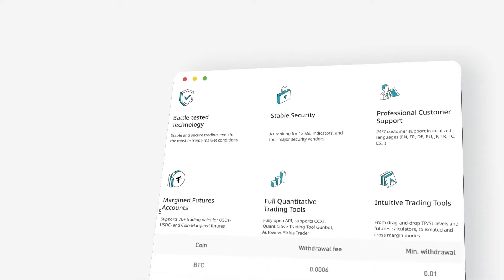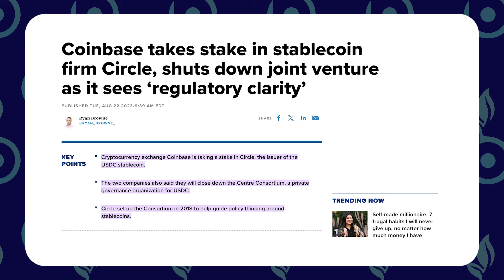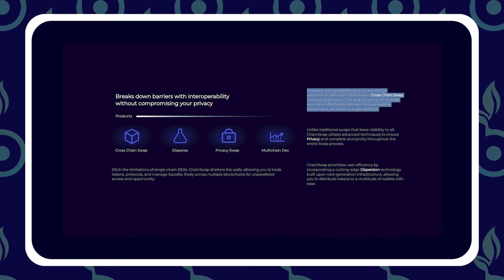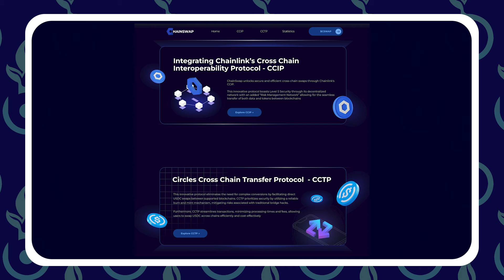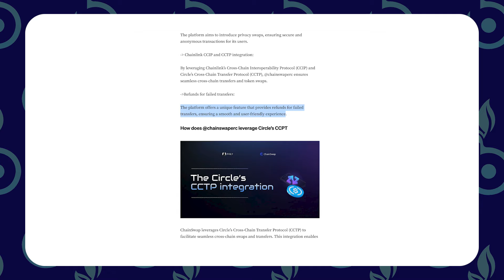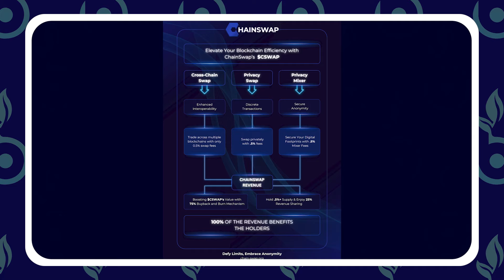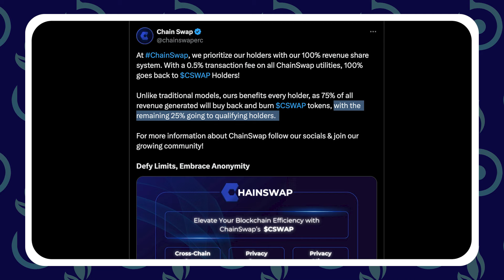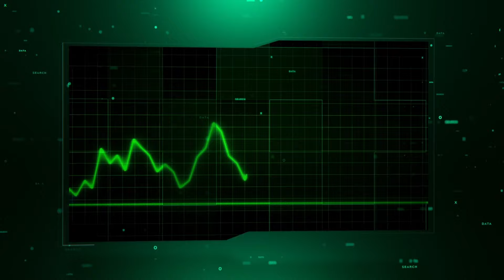🔒 How To Keep Crypto Trades Private - The Best Way To Swap Coins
Privacy in crypto has become a huge talking point.

Today we will discuss the best way to keep your crypto trades private, not only when swapping on any given blockchain, but also when bridging assets across multiple chains.

This project is using Chainlink's CCIP technology to protect user's privacy and assets while already offering many of the top blockchains to trade on.

0:00 Intro
1:30 Chainlink + USDC
3:20 Huge Integrations
4:20 The Altcoin
6:50 Privacy First
8:40 Conclusion

Beanstock and its creators are not professional advisors. The content (written, verbal, or video) disseminated by and through "Beanstock" is only intended for general information purposes. None of the information shared is to be considered advice. The content created by "Beanstock" is based on subjective opinions. The opinions expressed by the hosts of this show and their guests are their own and do not reflect the opinions of the Beanstock team, founders, sponsors, or the company as a whole. Always do your own research.